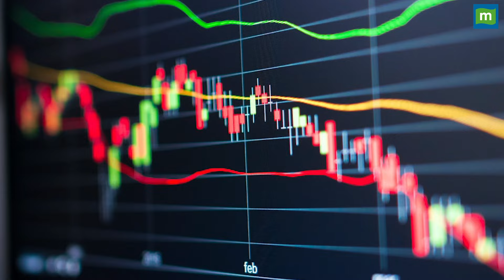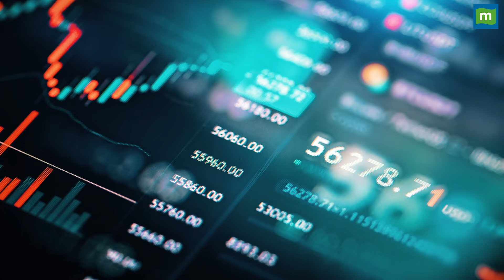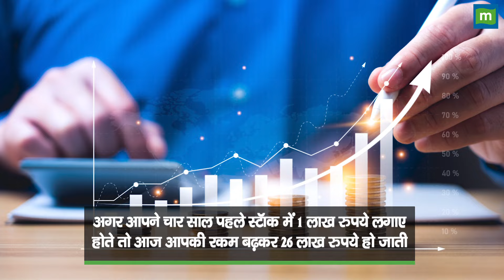Multibagger Stock: 4 साल में 1 लाख बन गए 26 लाख रुपये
Multibagger Stock : 4 साल में 1 लाख बन गए 26 लाख रुपये, विजय केडिया का भी है निवेश